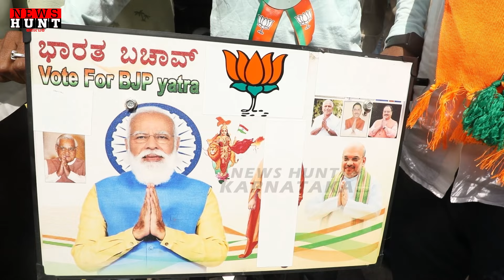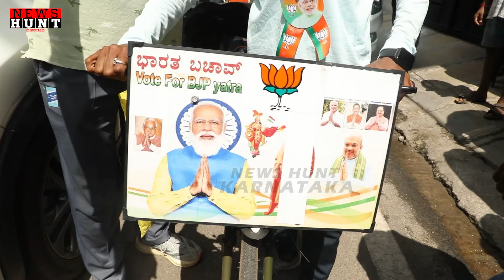ಅಭಿಮಾನಿ ಬೆನ್ನುತಟ್ಟಿದ Munirathna | CN Manjunath | DK Suresh | Bengaluru Rural Loksabha Election 2024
Description
This channel News Hunt Karnataka belongs to and is owned by InstaVerse Digital Media. This Channel is created by InstaVerse Digital Media for the purpose of promoting News, Entertainment, Exclusive Interviews and vlogs, and much more related Videos on Youtube and other Social Media platforms.